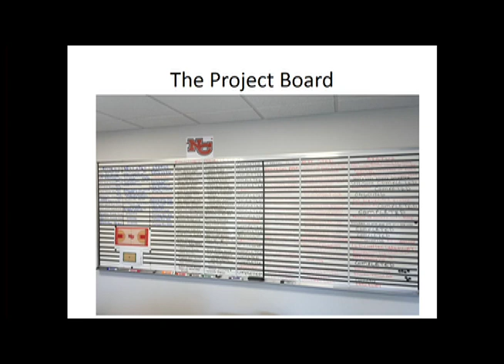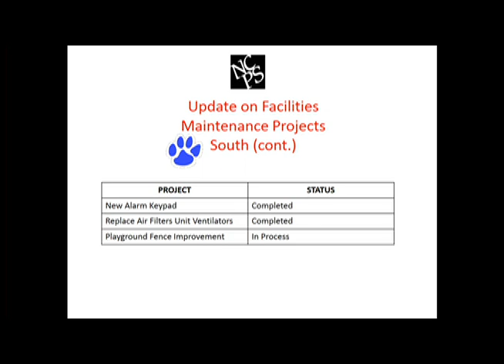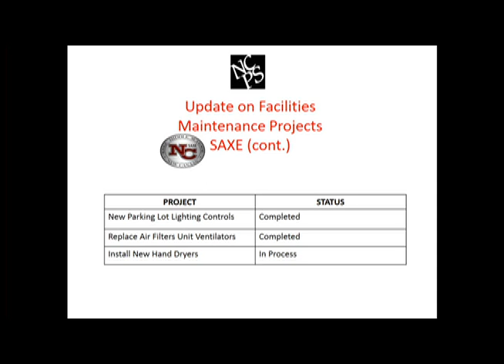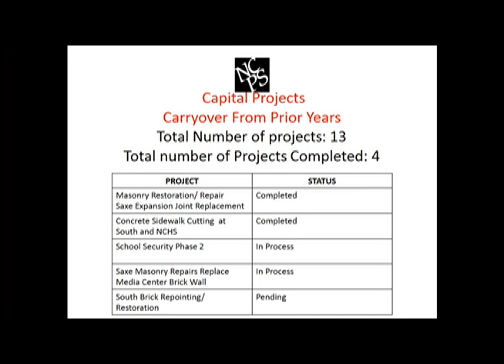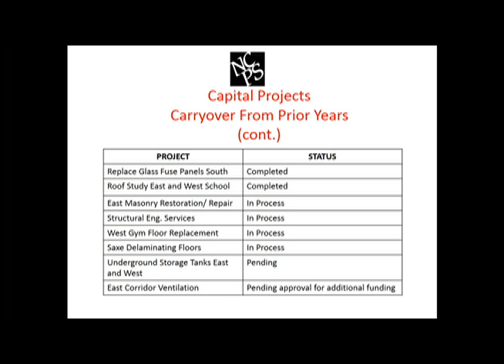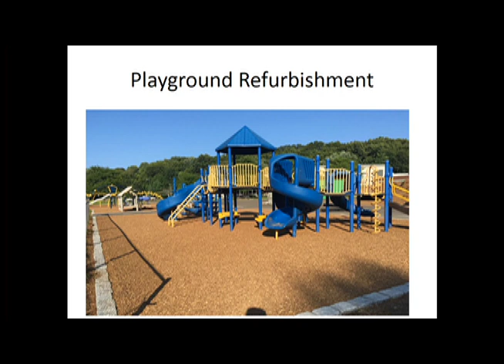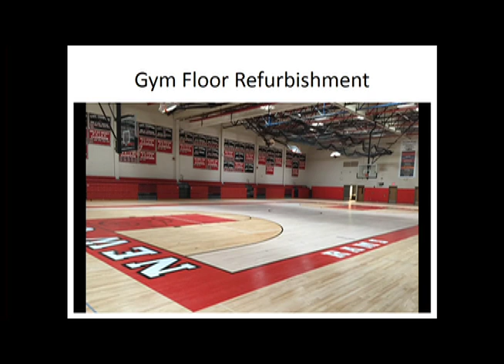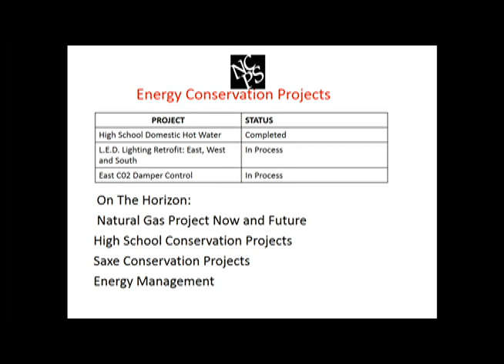Board of Education Sep 17, 2018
New Canaan Public Schools Board of Education Meeting Sep 17, 2018